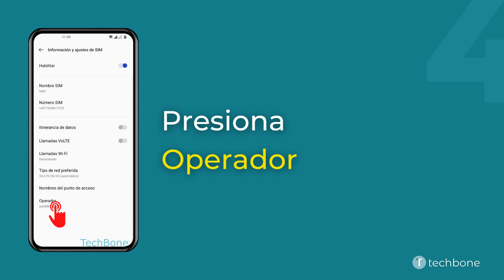Selección Automática de Red - OnePlus [Android 12 - OxygenOS 12]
Se puede activar la selección automática de red por si se ha cambiado manualmente la red, como mostramos en este tutorial.

0:00 Intro
0:05 Abre los Ajustes
0:15 Presiona Red móvil
0:25 Selecciona una Tarjeta SIM (doble SIM)
0:35 Presiona Operador
0:45 Activa Selección automática